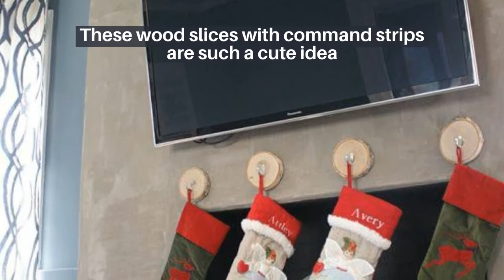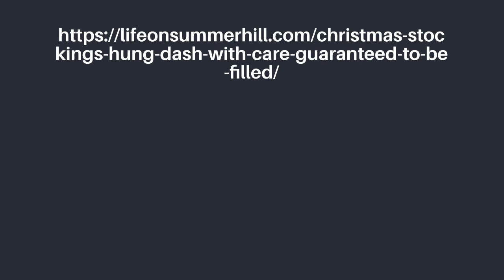Creative Ways to Hang Christmas Stockings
Today we are looking at creative ways to hang Christmas stockings. Traditionally stockings are hung on mantles but wait until you see these ideas to hang Christmas stocking and Christmas stocking design ideas.